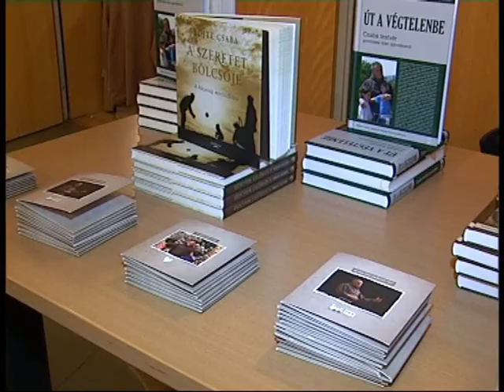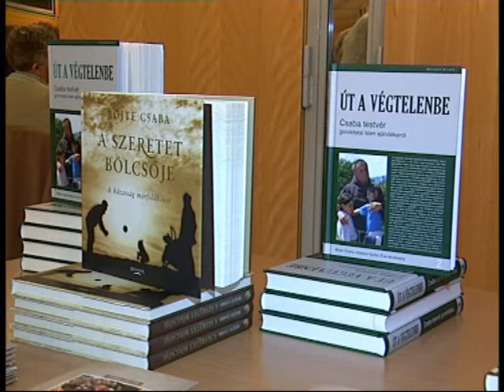Közönségtalálkozó Böjte Csabával Hévízen